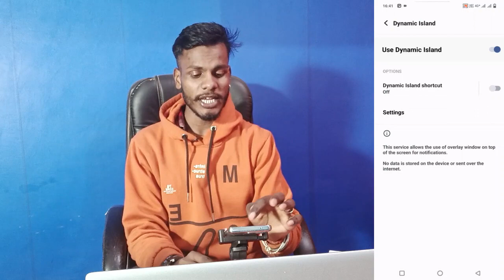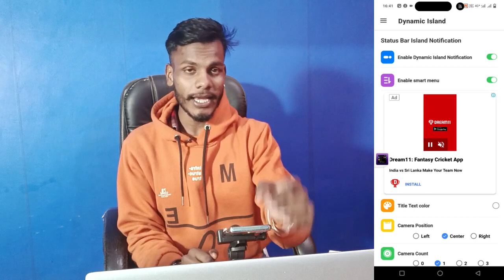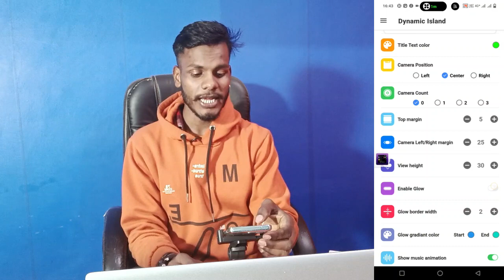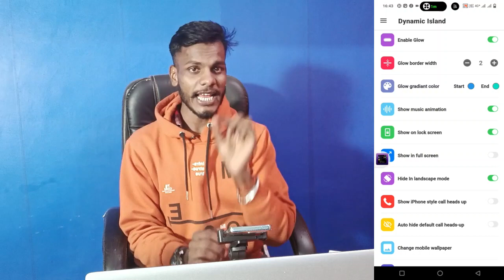Vivo Y20 iPhone 14 Pro Mex Dynamic Island ।। Vivo Y20 iPhone 14 Pro Mex Dynamic Island Lagaye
Vivo Y20  Me iPhone 14 Pro Max Ka Dynamic Island Kaise Lagaye
iPhone Dynamic Island Kaise Lagaye Vivo Y20  Me
iPhone 14  Max Dynamic Island On Vivo Y20
Vivo Y20  iPhone 14 Pro Dynamic Island Feature
How To Dynamic Island On Vivo Y20
iPhone 14 Pro Max Dynamic Island  Vivo Y20

My Camera

My Trypod
My Light